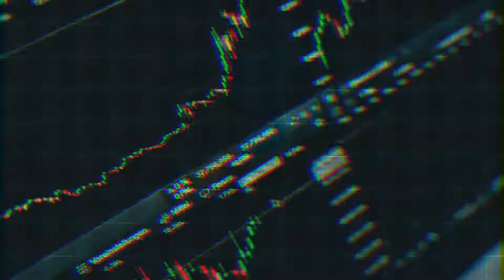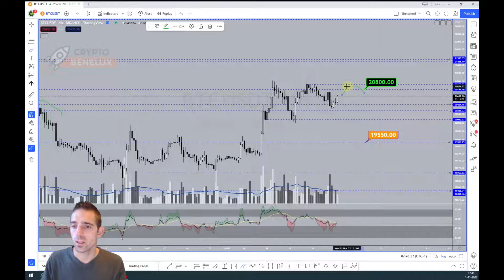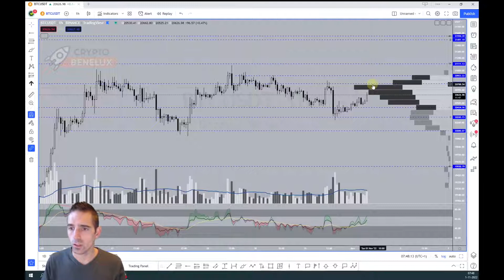Bitcoin koersupdate. Nieuwe uptrend aanstaande?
Bitcoin heeft weer een goede week achter de rug, kunnen we deze trend vervolgen of was het voor korte duur? Bekijk snel deze video als je meer welt weten.

0:00 Wat behandelen we vandaag
0:50 daggrafiek
3:13 4 uurs grafiek
6:02 uurs grafiek

⭐$20- handelsbonus op Bybit!
Maak een account aan op een van de veelbelovendste en snel opkomende cryptocurrency exchange Bybit en ontvang $20,- handelsbonus via de onderstaande link!

Gemakkelijk en snel cryptocurrencies kopen via een broker? Dat kan direct via Bitvavo en via onze onderstaande link betaal je over de eerste €1.000 geen handelskosten!

Maak een account aan op de grootste cryptocurrency exchange Binance en ontvang

Over ons:
CryptoBenelux is in november 2017 gestart als Facebook community. Het ledenaantal groeide al snel explosief. Dit gaf ons extra motivatie om de community uit te breiden. We gingen aan de slag met een nieuwe website, Telegram, Twitter, YouTube en Facebook.
Momenteel telt onze community…

11.000+ leden in de Facebook groep
6000+ volgers op Twitter
1000+ leden op Telegram
Met ruim 580.000 Nederlandstalige crypto investeerders is het ons doel om van CryptoBenelux de grootste crypto community van Nederland en België te maken!

Er kunnen geen rechten worden onttrokken aan de acties en giveaways. Tevens behoudt CryptoBenelux de mogelijkheid om op ieder moment de voorwaarden te kunnen aanpassen. Al de gepubliceerde video’s zijn eigendom van CryptoBenelux en vallen onder het copyright. Niets mag gebruikt worden zonder onze schriftelijke toestemming.

Wat is Bitcoin en crypto toch een mooie ontwikkeling. Deze jonge markt geen mensen de kans op eenrijkerleven. Daarnaast geeft het de mogelijkheid voor jonge beleggers om te investeren in de toekomst. Crypto beweegt sneller dan aandelen en is dus aantrekkelijker voor investeerders en daytraders om in een korte tijdspanne geld te verdienen. Als je in deze markt je trade skills ontwikkeld heb je er voor de rest van je leven profijt van, want forex werkt hetzelfde, je kunt hier dezelfde trade strategieen toepassen als in crypto. En de winsten die je behaalt kun je dan weer verder beleggen in aandelen of vastgoed. Ookal komt er dan een financiele crisis, dan heb ke genoeg diversiteit in je portofolio om hier sterk doorheen te komen. Zo kun je in de toekomst blijven Traden & Investeren en een self supportive bestaan opbouwen zonder voor een baas te moeten werken.